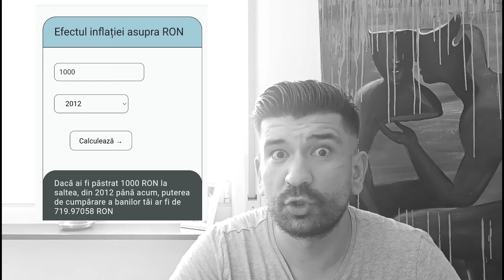Inflatia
Leul și inflactia...Aici Refferal link Crypto.com: Use my referral to sign up for Crypto.com and we both get $25 USD :) Aici Refferal link Mayar: Obtii $ 10 de cashback cand cumperi eGold ($EGLD) cu linkul meu de referinta

Aici Refferal link Crypto.com: Use my referral to sign up for Crypto.com and we both get $25 USD :)

Aici Refferal link Mayar: Obtii $ 10 de cashback cand cumperi eGold ($EGLD) cu linkul meu de referinta